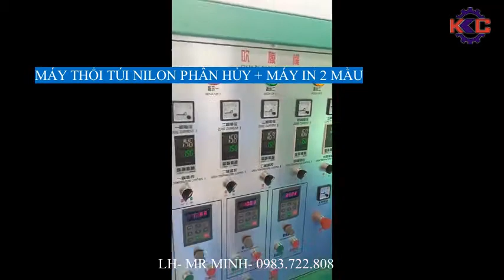DÂY CHUYỀN TÚI NILON PHÂN HỦY TỰ ĐỘNG MỚI NHẤT 2022